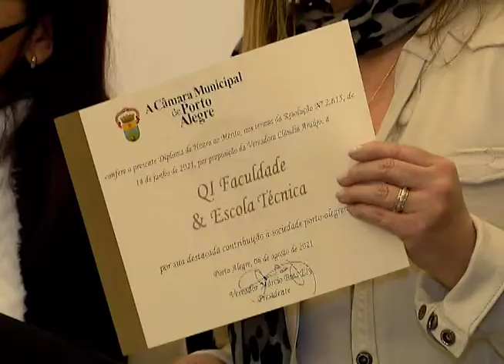Jornal da Câmara 2640 (09/08/2021) - Projeções da Cuthab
No Jornal da Câmara de hoje você confere um balanço dos trabalhos da Comissão de Urbanização, Transporte e Habitação do Legislativo Municipal. Para isso, recebemos a vice-presidente da Cuthab, a vereadora Karen Santos, do PSOL.